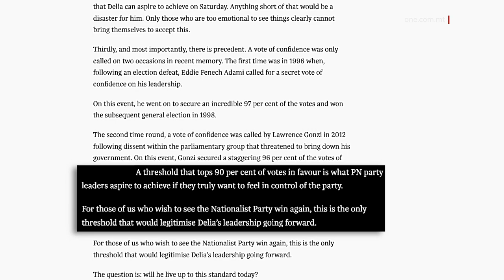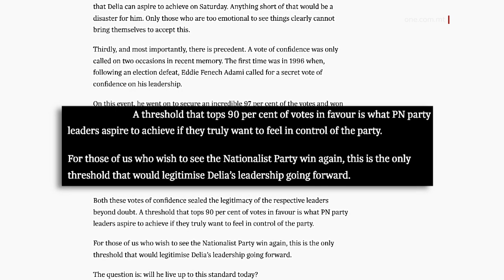“IR-RIGA TIEGĦI MA TITGĦAWWIĠX SKONT KIF IKUN JAQBEL” - DELIA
ONE.COM.MT • L-eks Kap Nazzjonalista, Adrian Delia, saħaq li r-riga tiegħu ma tinbidilx u ma titgħawwiġx skont kif ikun jaqbel lil wieħed jew lill-ieħor.

F’kumment ma’ ONE News, Delia kien qed jirreferi għal kif, waqt vot ta’ fiduċja fl-eqqel tal-kampanja biex hu jiteħħa minn postu bħala Kap, wieħed mill-istrateġisti ewlenin tal-kap attwali Bernard Grech kien għamilha ċara li l-kap tal-partit kellu jikseb l-appoġġ ta’ mill-inqas 90 fil-mija tal-voti biex ikollu l-kontroll tal-partit - kejl li, fl-aħħar konferma fil-Kunsill Ġenerali, Bernard Grech ma laħqux.
L-eks Kap Nazzjonalista, Adrian Delia saħaq li r-riga tiegħu ma tinbidilx u ma titgħawwiġx skond kif ikun jaqbel lil wieħed jew lill-ieħor.

Din id-dikjarazzjoni b’saħħitha mid-deputat Nazzjonalista u eks Kap waslet jumejn biss wara l-konferma ta’ Bernard Grech bħala Kap f’votazzjoni li fiha aktar minn kwart tal-kunsillieri Nazzjonalisti vvutaw kontrih, ma marrux jivvutaw, jew ħassru l-vot.

Kienet reazzjoni wkoll għal rapport fil-ħarġa tal-Ħadd li għadda tal-gazzetta ‘KullĦadd’, li fih ġie spjegat kif, fil-konferma tiegħu mal-Kunsilliera, Bernard Grech falla bil-kejl li fasslu niesu stess. Il-‘’KullĦadd’ osservat kif Jeremy Gingell, wieħed minn nies l-aktar qrib il-Kap Bernard Grech, fl-2019 kien iddikjara li l-Kap għandu jaspira għall-fiduċja ta’ 90 fil-mija jekk irid li jkollu l-kontroll fuq il-partit. Dakinhar, Gingell kien qal dan ftit jiem qabel vot ta’ fiduċja fil-konfront ta’ Adrian Delia, li dak iż-żmien kien Kap, fl-eqqel tal-kampanja ma taqta’ xejn li kienet saret mill-estabishment tal-Partit Nazzjonalista biex Deia jitwarrab minn kap.

Barra l-Parlament, ONE News staqsa lill-eks Kap Delia dwar dan il-kejl iffissat minn Gingell; kejl li ma ntlaħaqx minn Bernard Grech u li, madankollu, issa ma reġax issemma.

ADRIAN DELIA
EKS KAP TAL-PN
Ġurnalist : Jeremy Gingell, wieħed minn ta’ qrib il-Kap fi żmienek, kien qal li mandat ta’ 90 fil-mija Kap għandu bżonnu biex ikollu awtorità. Ir-reazzjoni tiegħek.

“Ma qbiltx ma’ dak li kien qal Jeremy Gingell dak iż-żmien. Jiena konsistenti u r-rigal tiegħi ma tinbidilx, ma titgħawwiġx, u mhux skond kif ikun jaqbel lil wieħed jew lil ieħor, inbiddlu l-interpretazzjonijiet.”

Adrian Delia ma waqafx hawn. Minkejja li n-nies qrib Grech ippreżentaw ir-riżultat li kiseb is-Sibt bħala rebħa, l-eks Kap xejjen l-importanza ta’ dan il-vot u qal li l-iktar ħaġa importanti hija jekk il-Kap hux kapaċi jmexxi l-Partit ’il quddiem.

ADRIAN DELIA
EKS KAP TAL-PN
“L-iktar ħaġa importanti mhux il-proporzjonijiet tal-elezzjonijiet interni imma kemm issa, b’dan il-mandat, il-PN hux kapaċi jmexxi ’l quddiem u jkollu riżultati li jista’ jsarraf fuq bażi nazzjonali.”

Intant, l-eks Kap Adrian Delia semma wkoll fir-riżultat ta’ dawk li marru jivvutaw, u f’botta sottili fakkar kif Bernard Grech ma kellu l-ebda avversarju kontra min itellaq.

ADRIAN DELIA
EKS KAP TAL-PN
“Kien hemm parti li vvutaw kontra, però naħseb li l-mandat li għandu, ta’ 81 fil-mija, meta tqis ukoll li ma kellux avversarju.”

Minkejja li Bernard Grech kien l-uniku żiemel f’din it-tellieqa, aktar minn kwart tal-kunsillieri ma vvutawlux. Kienu 166 il-kunsillieri li għażlu li ma jitfgħux il-vot tagħhom minkejja l-introduzzjoni tal-vot bi prokura, 12 oħra ħassru l-vot, u 266 saħansitra vvutaw le fil-konfront tal-Kap.

B’dan il-mod, aktar minn wieħed minn kull erba’ kunsillieri fil-Kunsill Ġenerali tal-Partit Nazzjonalista ddikjaraw ma jridux lil Bernard Grech bħala l-Kap tal-partit tagħhom.